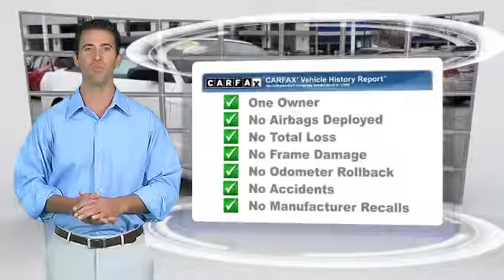Fritts Ford, Riverside CA 92504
Fritts Ford

- used, RIVERSIDE, CORONA, SAN BERNARDINO, MORENO VALLEY, FONTANA

[DFIN:3:2969723:I:333:41081521:9153a786963f4017febf8e915cb779a3]